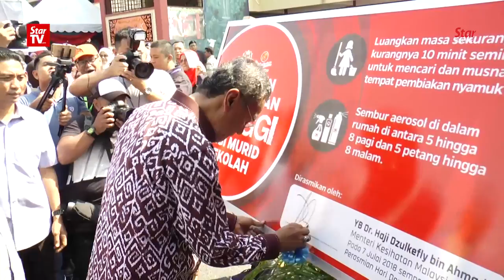Dengue cases on downward trend for past two years, says Health Ministry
Dengue prevention strategies implemented by the Health Ministry and partners have been credited for the reduction in dengue cases and deaths by 35% and 52% for the first six months of this year.

During his visit to Sekolah Rendah Agama Sungai Kayu Ara for the Asean Dengue Day event on Saturday, Health Minister Dr Dzulkefly Ahmad said that in fact, there had been a downward trend since 2016 to now 32,435 cases and 53 deaths.